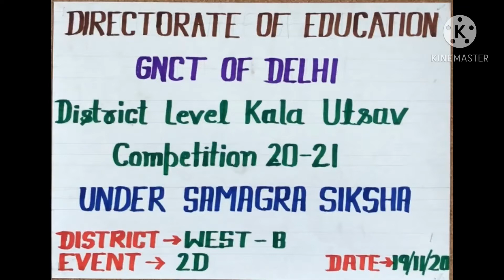corona painting with Deepak